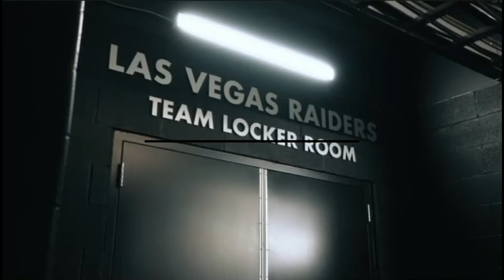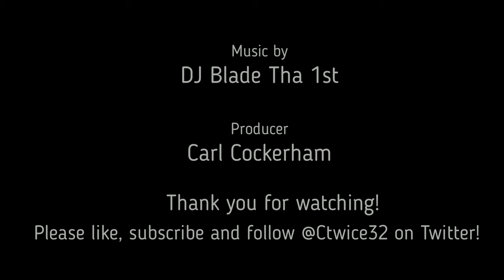Zamir White can handle the bell cow role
Let there be no worries about the Las Vegas Raiders' running game. Zamir White got this! Here's a breakdown of his game.